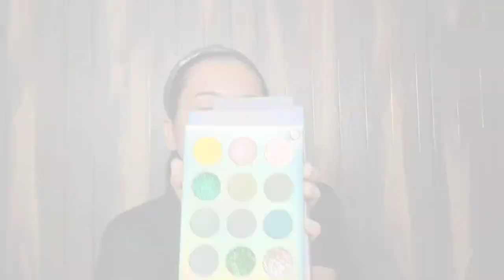beginners green smokey eyes makeup tutorial // step by step complete makeup tutorial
neutriderm vitamin e lotion

color board huda girl eyeshadow palette

lakme eyebrow pencil

wet n wild megaglo highlighter

cuffs n lashes cuppy cake blush

ny bae liquid lipstick

cuffs n lashes foundation brush

cuffs n lashes concealer brush